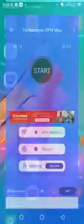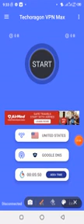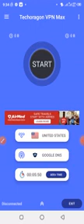app nshya itanga network yubuntu kandi ntamwanya bisaba